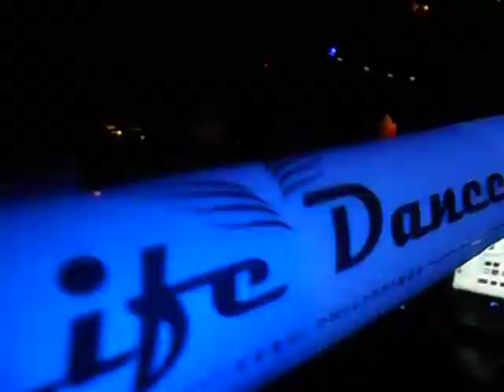Club J.Ave - Elmer Dado and Gruppo Tribale - Up for Life Dance | Cebu Nightlife 2012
April 28, 2012 - Saturday - J.Ave Super Club presents the ultimate tribal fest!!! My friend Melissa, toying around with the Life Dance light stick while I'm shooting hahaha hasula!